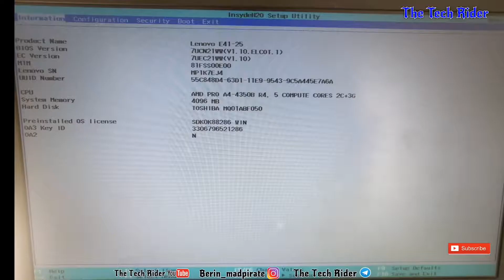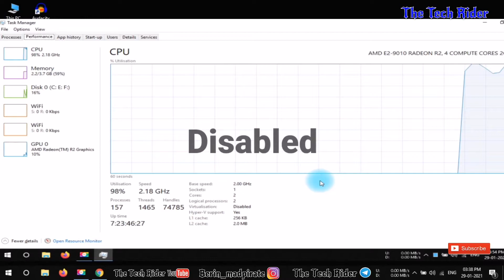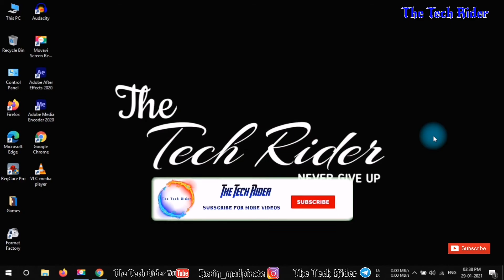How To Enable Virtual Technology on Government Laptop in Tamil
Support me :
Gpay : berin55555@okaxis

Any doubt,any type of video you want or any problem comment me in Instagram or telegram